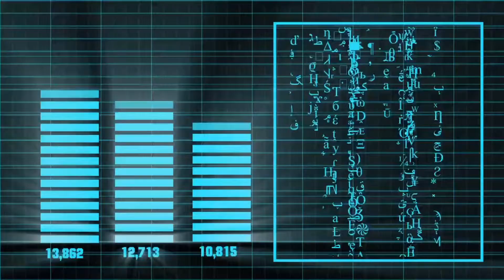EPFL Innovation Park - Start-up: Lynn Durham, CEO & Founder at Stalicla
Discover the men and women behind the EPFL Innovation Park companies. Interview #24 Lynn Durham, CEO & Founder at Stalicla